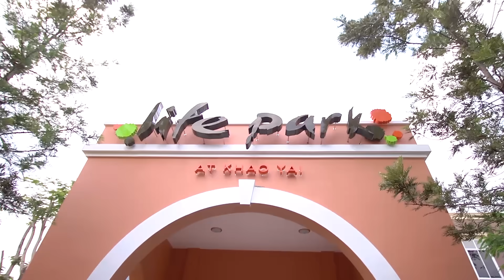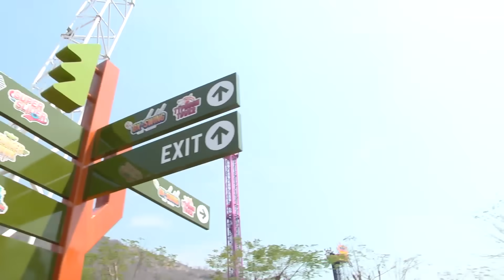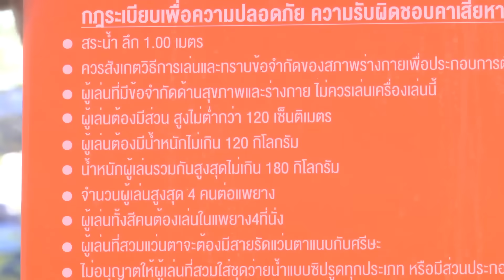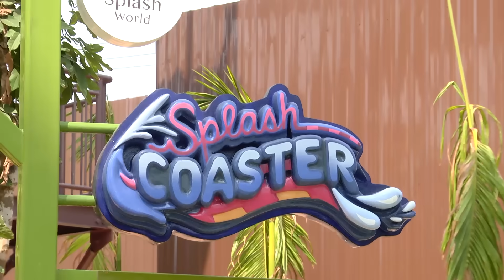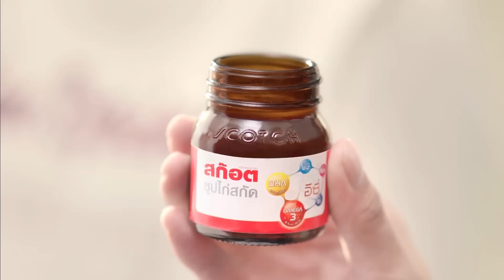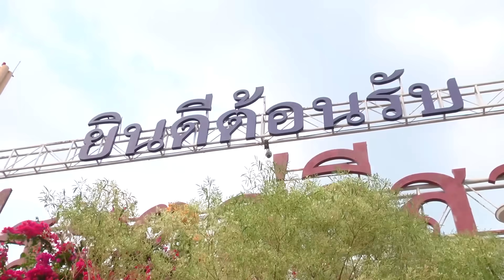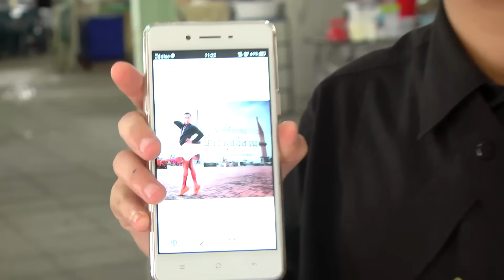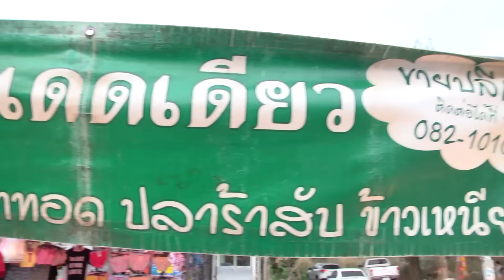เทยเที่ยวไทย The Route | ตอน 234 | อีสานใต้มุมมองใหม่ เริ่มที่ นครราชสีมา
พาเที่ยว Scenical World เขาใหญ่
พ่อค้าแซ่บ : คุณปิง
ร้าน : Signor Somchai

Route : กรุงเทพมหานคร (START) - นครราชสีมา - บุรีรัมย์ - สุรินทร์ - ศรีสะเกษ (FINISH)